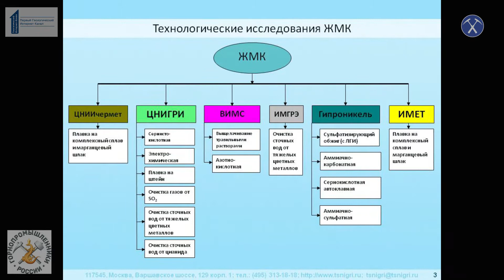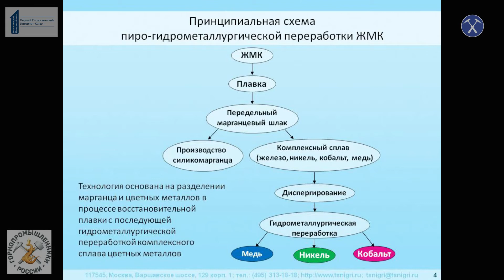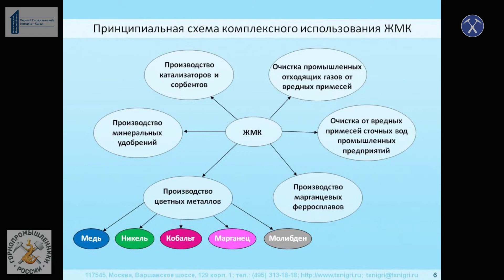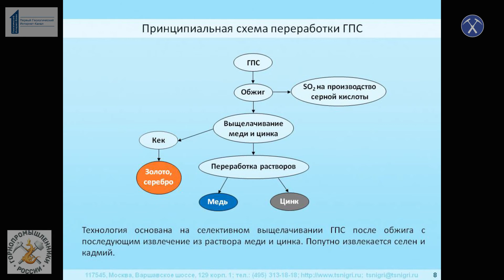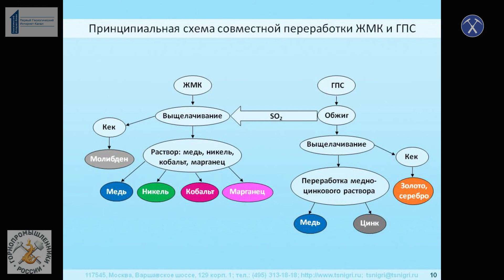Состояние работ в области металлургической переработки глубоководных руд. Романчук, ЦНИГРИ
Состояние работ в области металлургической переработки глубоководных руд.
Романчук Александр Ильич. ЦНИГРИ,
Выступление на совместном заседании Комитета ГД РФ по природным ресурсам, природопользованию и экологии и Высшего Горного Совета НП "Горнопромышленники России"
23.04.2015